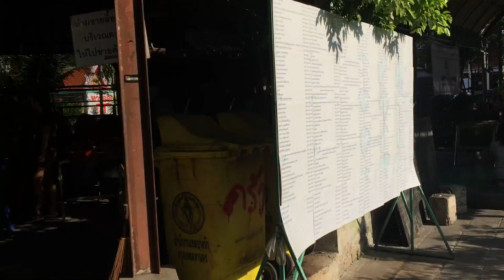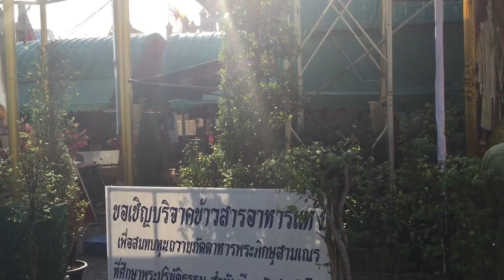Wat Hua Lampong